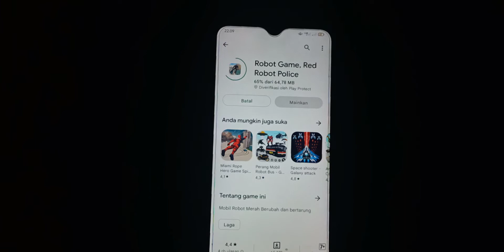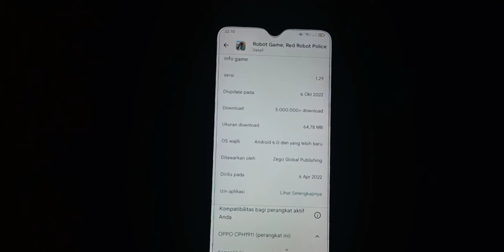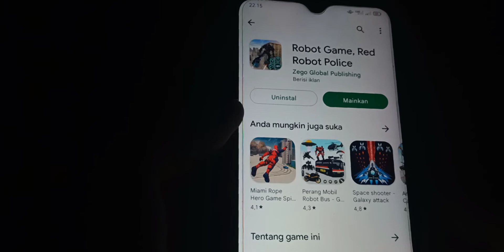GAME TERBARU 2022 ANDROID ROBOT GAME RED ROBOT